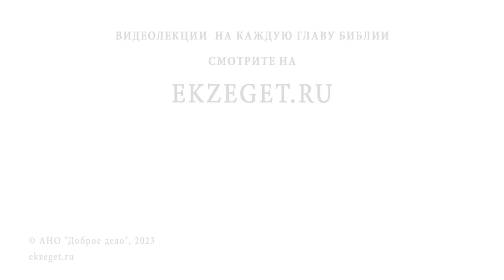КАЗАНСКАЯ ИКОНА БОЖИЕЙ МАТЕРИ. Священник Валерий Духанин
Команда Экзегет.

В сегодняшнем праздничном видео на библейском портале Экзегет вместе со священником Валерием Духаниным вспоминаем образ Казанской иконы Божией Матери.

🔸  Явление Божией Матери отроковице Матроне
🔸  Обретение иконы Пресвятой Богородицы после пожара в Казани 1579 г.
🔸  Будущий сщмч. Ермоген принимает икону
🔸  Множество чудес исцелений от иконы
🔸  Богослужение Казанской иконе Божией Матери
🔸  Список с иконы для Ивана Грозного
🔸  Женский Богородичный монастырь на месте обретения иконы
🔸  Смутное время. Обращение Патриарха Ермогена к народу
🔸  Народное ополчение. Освобождение Кремля
🔸  Дмитрий Пожарский. Храм на Красной площади
🔸  Списки с иконы. Образы Московский и Петербургский
🔸  Казанский собор в Петербурге 1811 г.
🔸  Молитва перед иконой накануне великих сражений
🔸  Похищение иконы из монастыря в Казани
🔸  Явление образа Казанской иконы во время Великой Отечественной войны
🔸  Скитание Казанской иконы за рубежом
🔸  Возвращение иконы в Россию